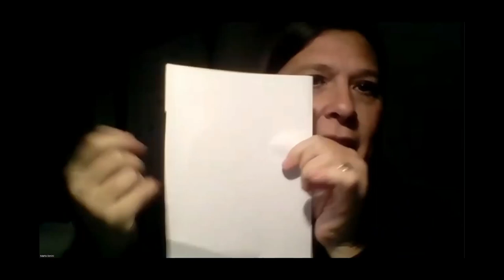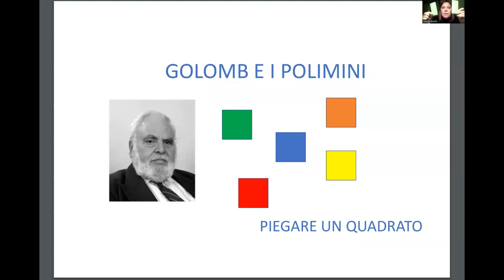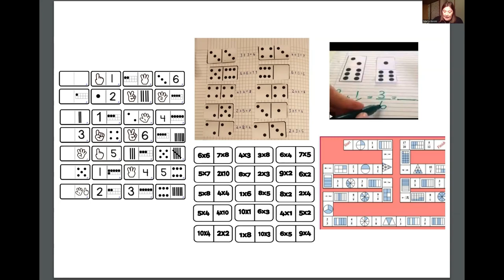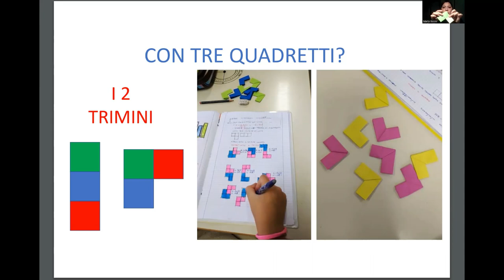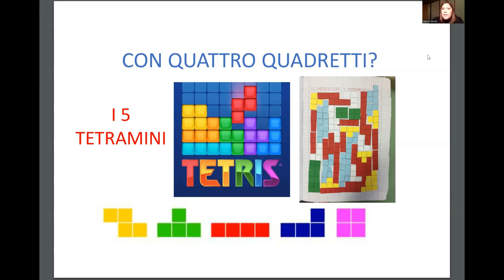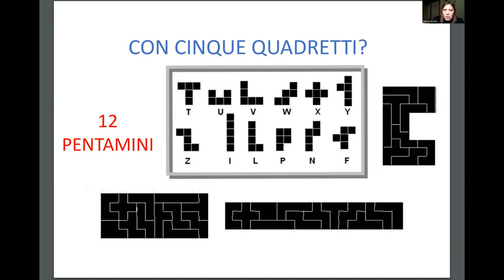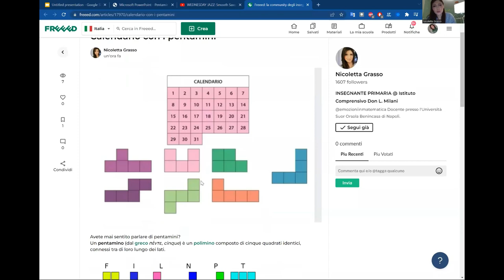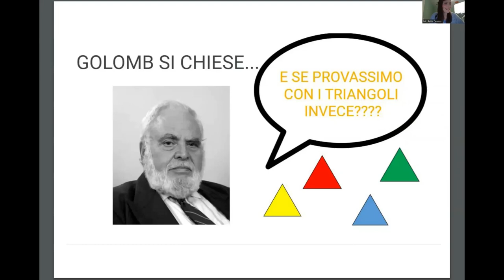Caffè matematico 6a puntata